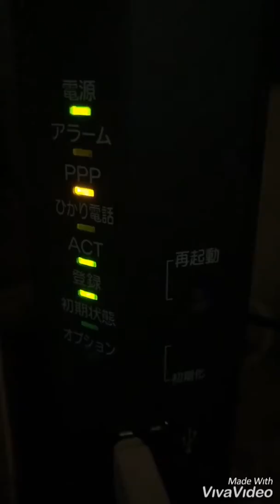@T-COMヒカリのホームゲートウェイ(t-com optical line home gateway)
光コラボレーション事業者でもある株式会社TOKAIコミュケーションズの光端末ホームゲートウェイ(RS-500MI)ホームゲートウェイ内部に無線LAN機能が内蔵されているため、敢えて無線LANカードを使う必要がないです。ホームゲートウェイ自体はNTTの端末になります、小型ONU(回線終端装置)もホームゲートウェイ内部に入っているので嵩張らなくていい！
＊無線LAN機能を使うには別途オプション契約しなければなりません。照明を付けずにホームゲートウェイのランプのみで撮影した為暗くて見辛いですが何卒ご理解の程ご視聴頂ければ幸いです。
243-0021
神奈川県厚木市岡田3050厚木アクストメインタワー4階
株式会社TOKAIコミュニュケーションズ
@T-COM(アットティーコム)カスタマーセンター